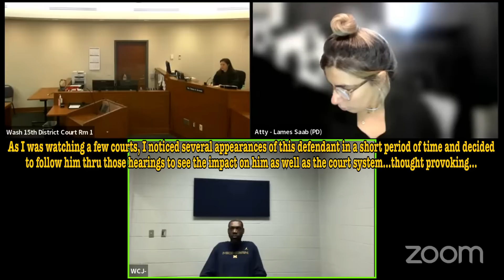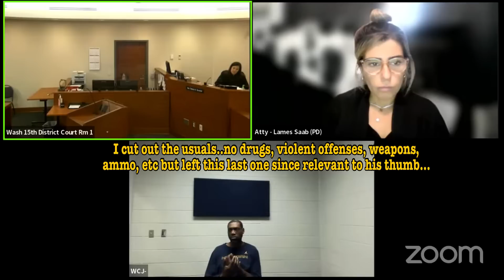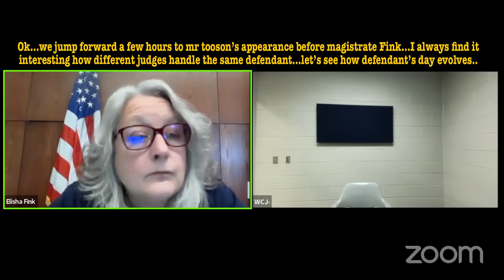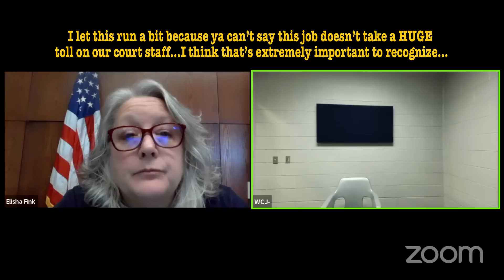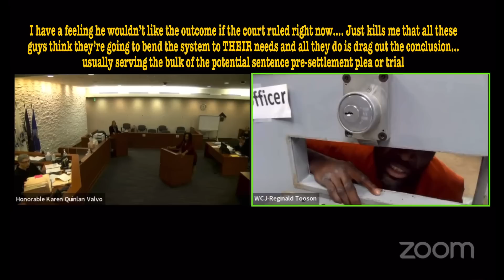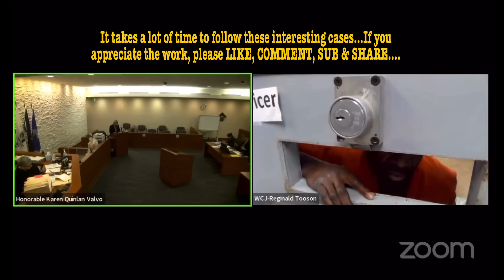REVOKED !! ONE WEEK…ONE DEFENDANT…FOUR JUDGES !!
As I was watching a few courts, I noticed several appearances of this defendant in a short period of time and decided to follow him thru those hearings to see the impact on him as well as the court system…thought provoking…